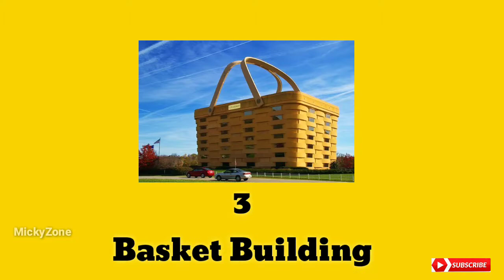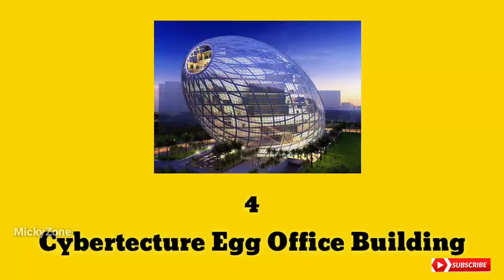World's Top most Weird & Unusual constructions that you have ever seen in Telugu||Mickyzone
world's Top most weird and unusual Architecture that you have Ever Seen

- We do not claim the video clips & images as our own.All credit goes to rightful owners.If your clip was featured and you want it taken down,send us an E-mail and we'll resolve it.